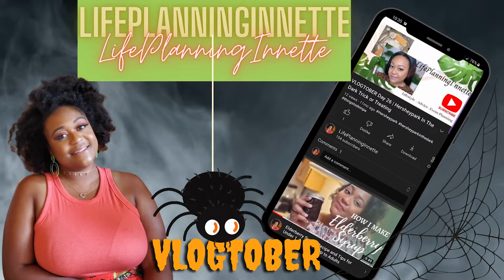Vlogtober Day 1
I'm back ! I know its been months but I hope to return for a long time to come.